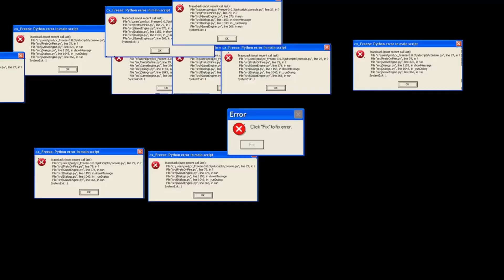DON Carlo VJERUJE U NAS!☝ *JOŠ UVIJEK SMO ISPRED EDEN HAZARDA* #10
Ako ti se video sviđa raspali 👍
te ako želiš dodatno podržat moj rad udari subskrajb na kanal 👊

👉Playlista pa uživaj!

Voli vas brat!